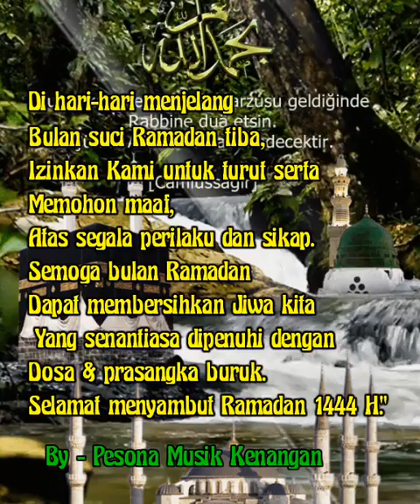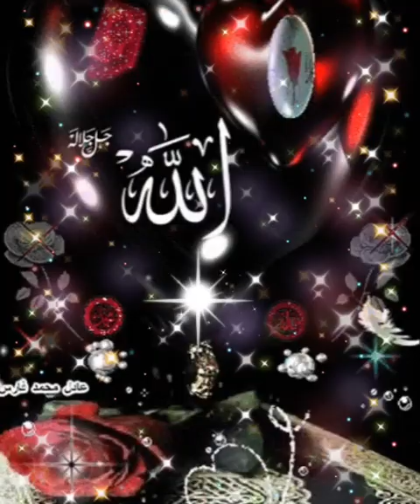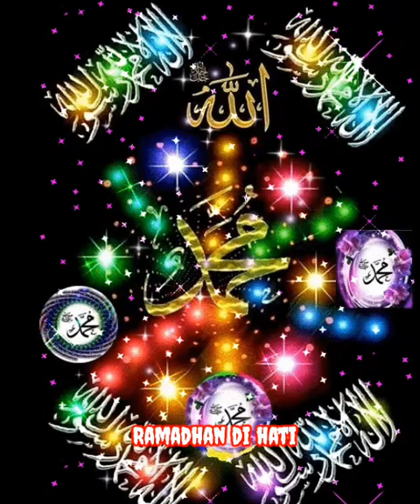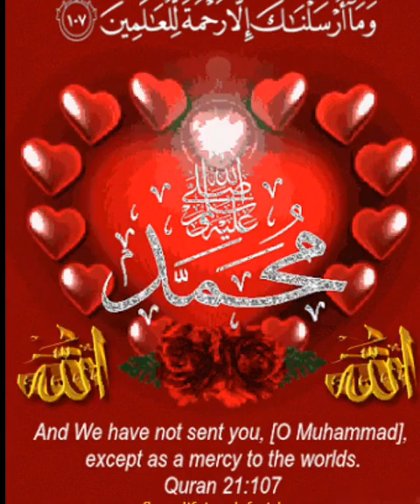PESONA MUSIK KENANGAN |Mengucapkan| MARHABAN YA RAMADHAN, Lagu ROMADHON | Maher Zain,